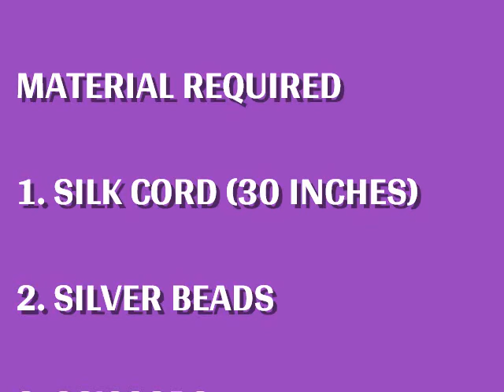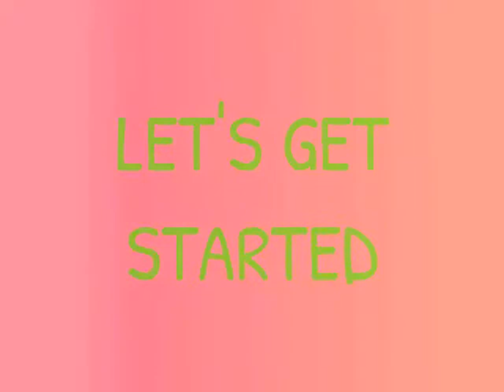HOW TO MAKE FRIENDSHIP BAND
MATERIAL REQUIRED
1. SILK CORD
2. SILVER BEADS
3. SCISSORS